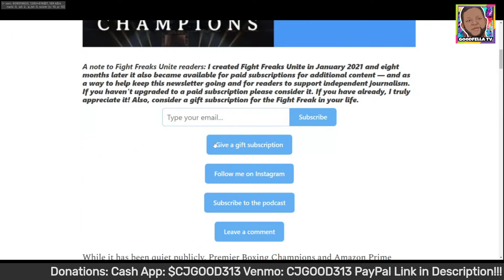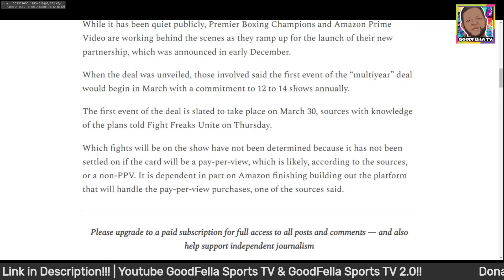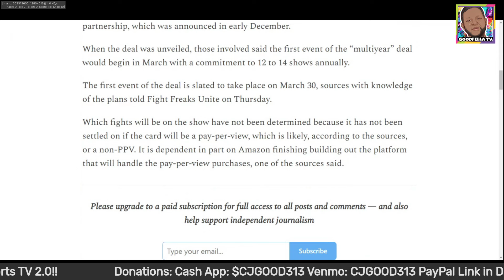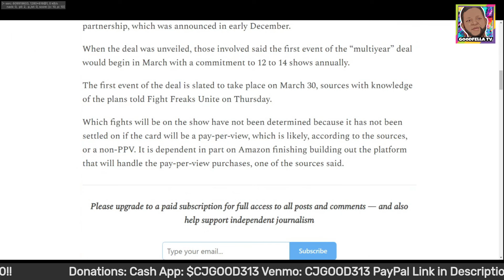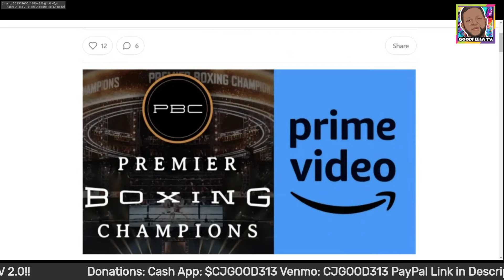Here's Why Premier Boxing Champions & Amazon Prime Deal Got Pushed Back to March 30th!!!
$CjGood313

CJGOOD313